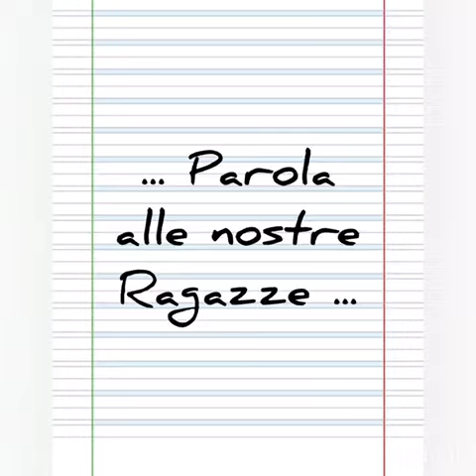Parlano le nostre Ragazze Ep4